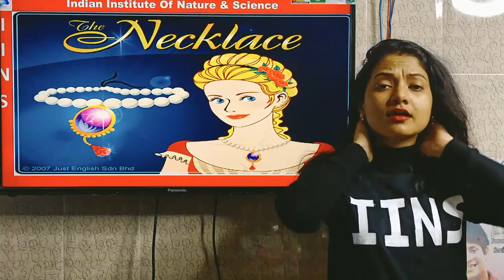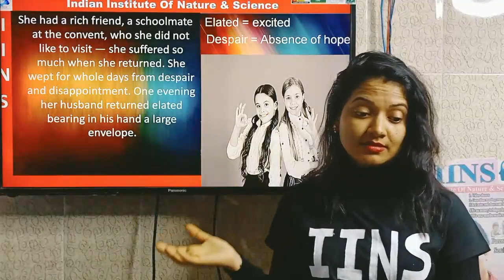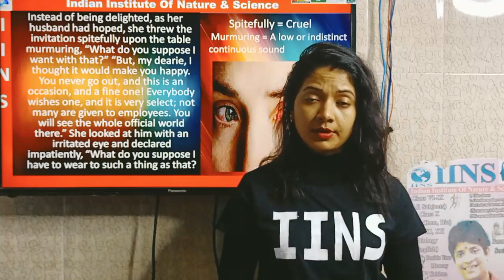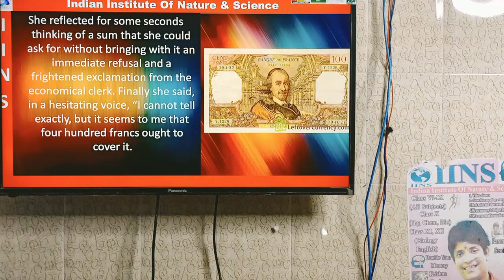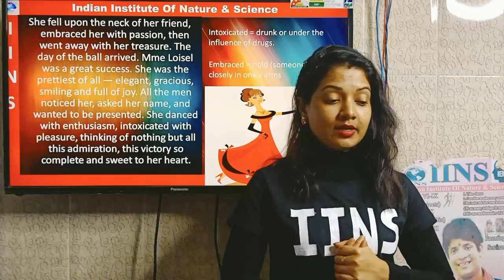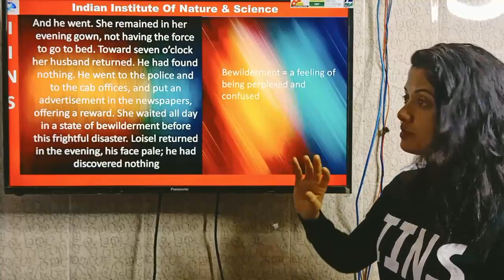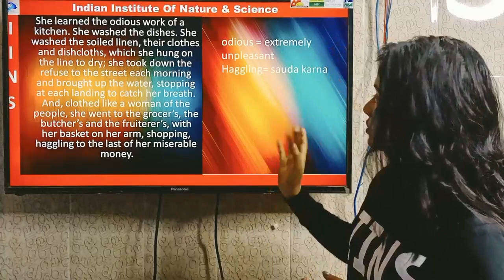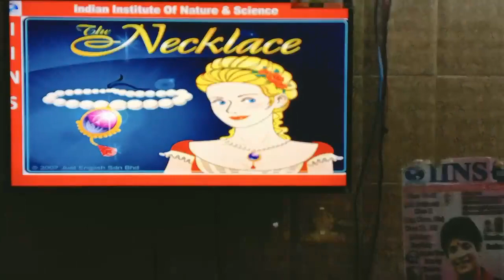Class-10, THE NECKLACE, Foot Prints Without Feet, Full explanation with Word meaning